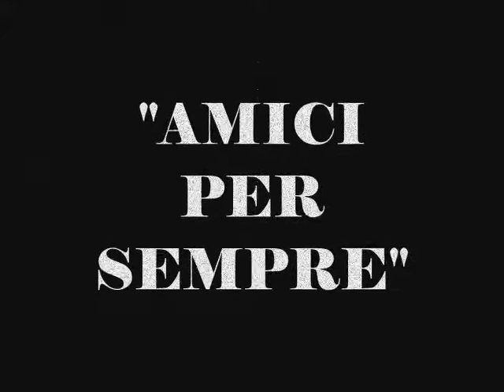Amici Per Sempre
Trailer - "Il Figliuolo I - Quell'Uomo Non Ne Poteva Pi�Trailer del primo film degli Oh!Rizzonti! Con la canzone dei Pooh "Amici Per Sempre". Da